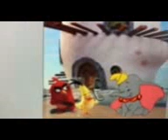Dumbo grounds Red and gets grounded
A  funny Dumbo and Angry birds Video

Dumbo grounds Red

Dumbo gets grounded